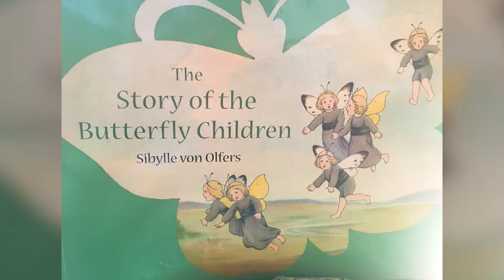The Story of The Butterfly Children